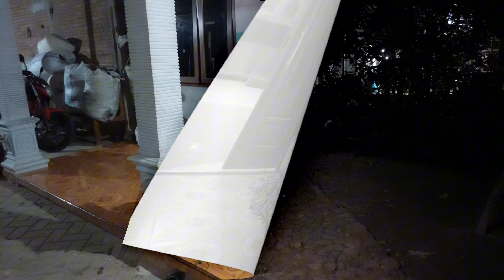Malam - malam panen buah pisang & ngerumpi bareng tetangga Mbak karti mulai panen cengkeh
Malam - malam panen buah pisang & ngerumpi bareng tetangga Mbak karti mulai panen cengkeh lor suasana malam di desamu memang damai.